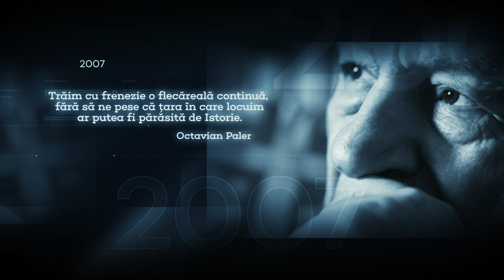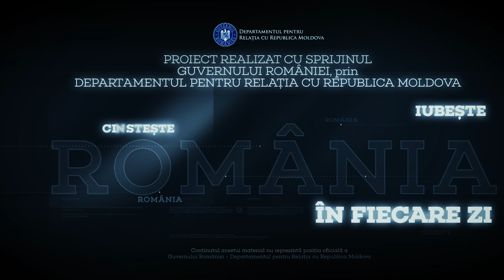14 aprilie 1457 - Ștefan cel Mare a urcat pe tronul Moldovei.